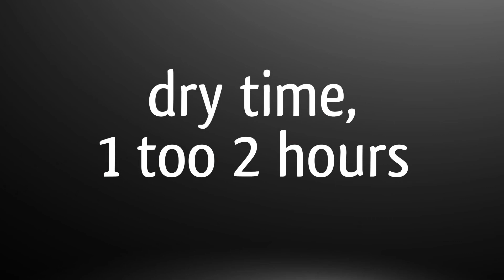revell 1967 Plymouth GTX body paint [part 1]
hey guys,
  this is part one of the body paint on the 1967 Plymouth GTX!!

body color is splash paints hugger Orange!

airbrush settings,
15 psi, 0.4 mm needle, 0 bar

paint info,.
be sure to do very light coats and wait 5 to 10 minutes in between coats!

This channel is about modeling for 1/24-1/25 scale models. and if you love modeling stick around because we build all sorts of models on this channel. We do 1 to 4 updates on every build we do on this channel. Explain what we are doing. And if there's something wrong with the kit or not!!

If you have any questions?!! If you want me to do a certain how to video. Please let me know and I would be glad to show you how I do things on here!!

Once again thank you so much for tuning in today!! And thank you so much for your support on my channel it means a lot to me!

Take care and God bless! And I'll catch you on my next video!!